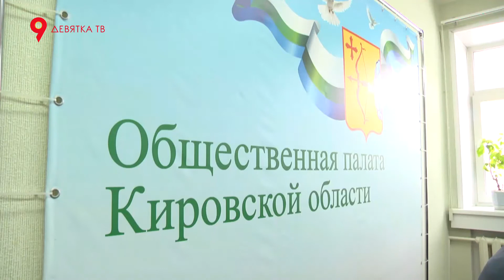Заседание по вопросам ЖКХ